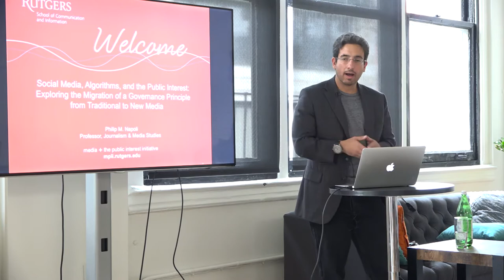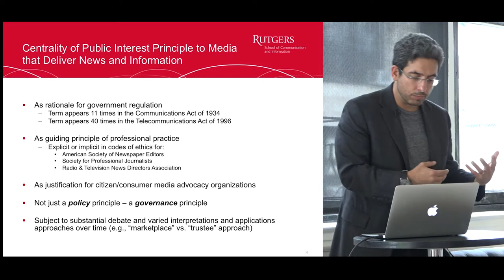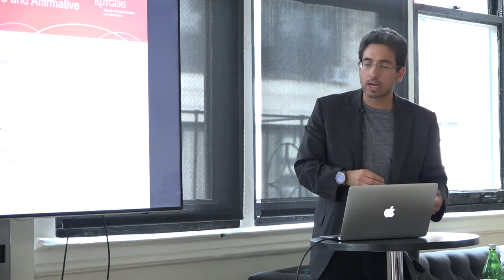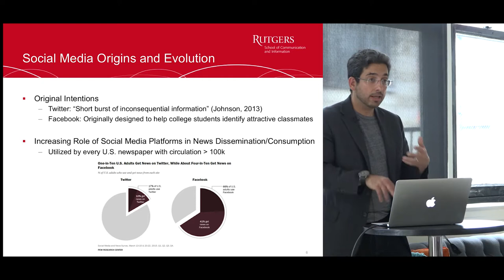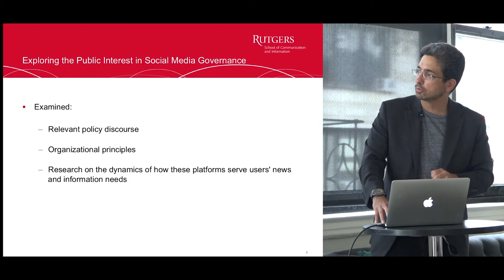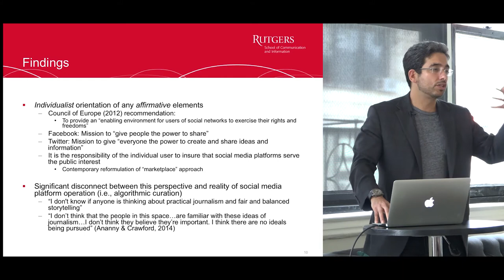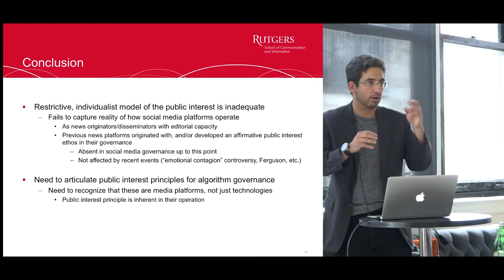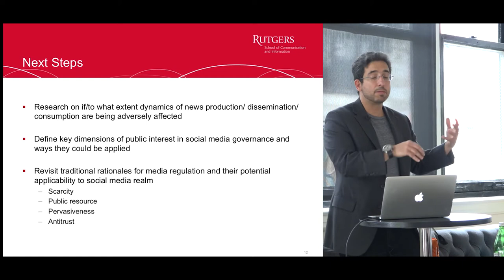Databite No. 48: Philip Napoli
Phil Napoli on Social Media, Algorithms, and the Public Interest: Exploring the Migration of a Governance Principle from Traditional to New Media:

    The public interest concept has traditionally been a central, multi-faceted, and highly contested guiding principle in the governance of media platforms that have played a significant role in the dissemination of news and information. As social media platforms play an increasingly important role in how news is disseminated and consumed, it is important to examine if and how this principle is taking shape in the realm of social media governance, and to identify points of intersection and disconnect with the principle’s interpretation and application in the governance of traditional media. Drawing upon social media governance discourse and research on the dynamics of how social media platforms are being used in the dissemination and consumption of news and information, this presentation will illustrate that a restrictive and individualist model of the public interest characterizes the social media space. The implications of this emerging manifestation of the public interest in social media governance will then be considered within the broader context of developing a viable public interest framework for algorithm governance.